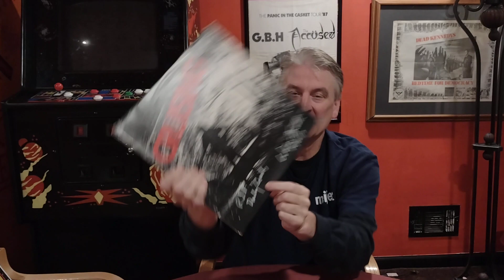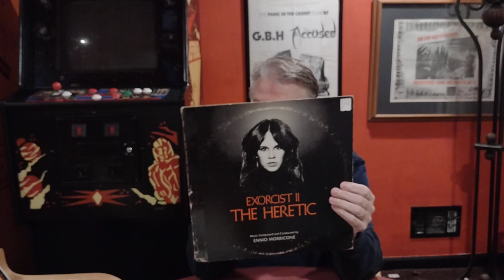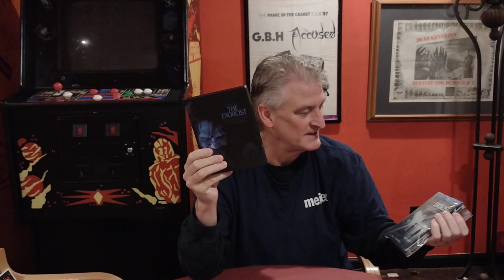The EXORCIST 4K DVD review.